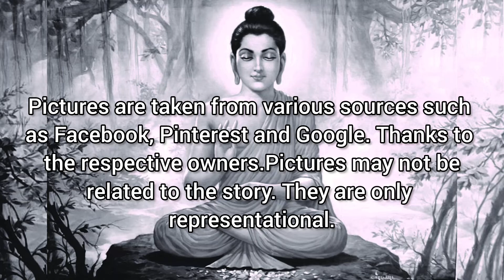புத்தரின் மனைவி யசோதரா ஞானம் பெற்ற கதை (Tamil)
புத்தரின் மனைவி யசோதரா ஞானம் பெற்ற கதை | The Story of Buddha's wife Yashodhara getting Enlightment (Tamil)